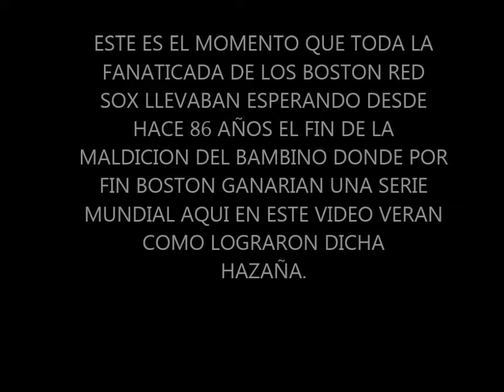World Series 2004 Boston Vs St Louis Highlights | End of the Curse of Babe Ruth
World Series 2004 Boston Red Sox Vs St. Louis Cardinals Highlights. Aqui estan los highlights de los juegos de esta Serie Mundial que fue histórica. Ya que serie el fin de la Maldicion de Babe Ruth.